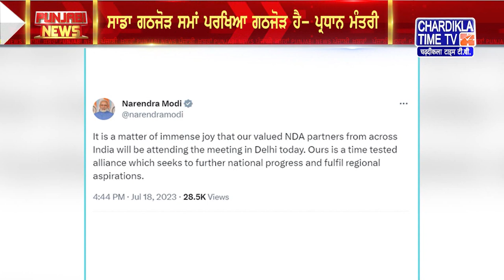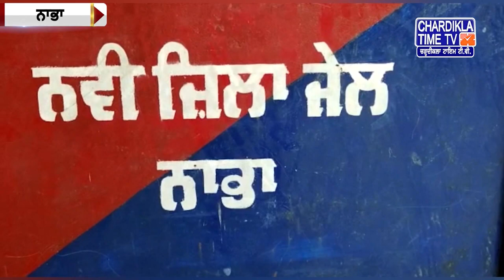Punjabi News Live Today | Punjabi Latest News Today | Top News | Chardikla Time Tv News